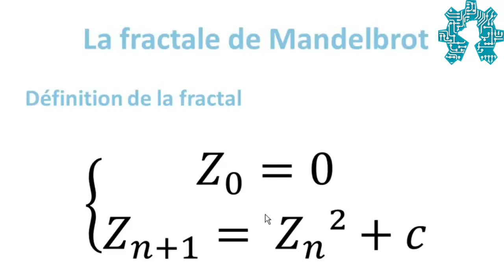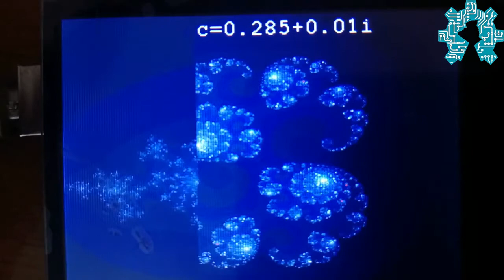Arduino Experimentation : Julia Set display with Arduino and Adafruit GFX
Gaston Julia (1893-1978) fut un précurseur de l'étude des fractales.
Spécialiste des fonctions d'une variable complexe. Ses résultats de 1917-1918 sur l'itération des fractions rationnelles ont été utilisés, dans les années 1970, par Benoît Mandelbrot pour crée son ensemble.
Dans cette vidéo nous vous montrons un générateur de fractal de julia sur carte Arduino.